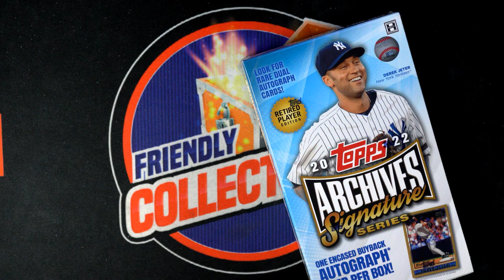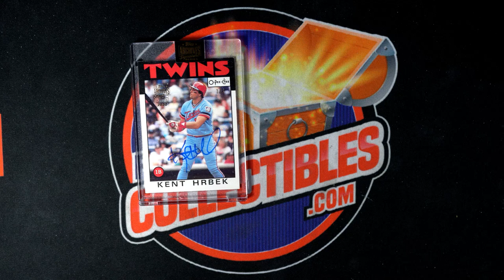2022 Topps Archives Signature Series Retired Player Edition ID 22ARCHRETIRED632